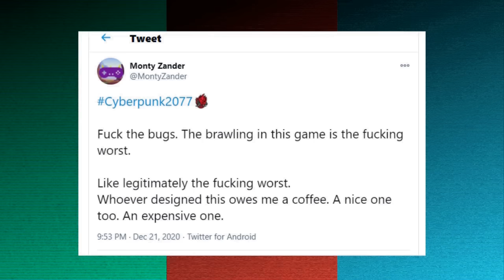Spyro Reignited Trilogy Critique | The Good, The Great, and The Fine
A critique of the Spyro Trilogy. Using the Reignited Trilogy as a basis for lore analysis, and an overall review of the world design and mechanics.

With rumours of a Spyro 4 - Hall of the Gods - in the works, I decided to revisit my favourite platforming games of the past. Spyro was my first ever mascot platformer. And still – I would argue – it’s the best of that era, because it took everything that worked in those past games, tightened up the screws, and blew some fairy-dust over the package to make it feel such a full and invigorating experience to play.
We’ll be walking through each game in the trilogy, but the core focus is to rate each game on its own right, whilst examining each of the components which make an effective mascot platformer. If you want my overall opinion it’s very simple, I am a Reignited Trilogy fan. Whilst it’s not perfect, I do think it’s superior to the original games as a package, so therefore I believe it’s a suitable scope to examine the Spyro games through. If you want an analysis which concentrates purely on comparing the OG to the remakes, I’ve linked a couple below which I’ve personally enjoyed.

TIMESTAMPS
0:00:00 - Introduction

0:03:54 -  Welcome to Spyro (Aesthetics & Design)
0:23:18 - Collect-A-Thing (Movement, Combat, Collectables)
0:40:42 - Designing The World (Level Design & Spyro 1's Ending)

SPYRO 2: RIPTO'S RAGE
0:51:39 - Giving Spyro Meaning (Story & Aesthetics)
01:06:38 - Insomniac's Ingenious Ingenuity (Power-Ups, Combat, Collectables)
01:21:22 - More Than A Level (World & Level Design & Spyro 2's Ending)

01:33:48 - The Bottom of the Barrel - (Story, Aesthetics, Side-Missions)
01:54:00 - The Art of Overcompensating - (Mechanics, Side-Characters, Spyro 3's Ending)

MAJOR RECOMMENDATION
ExoParadigmGamer - ROR: Spyro the Dragon (PS1 Vs PC & PS4)